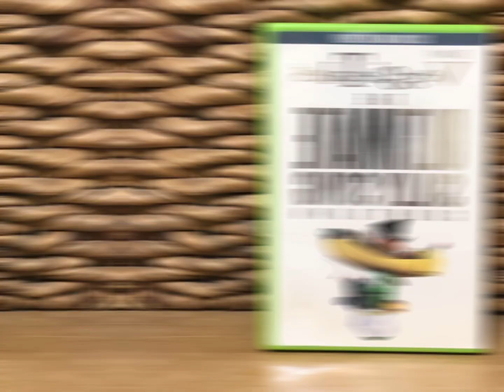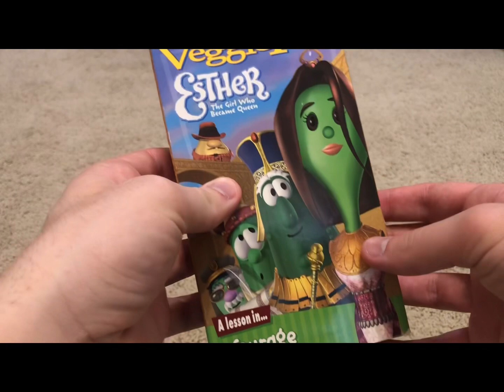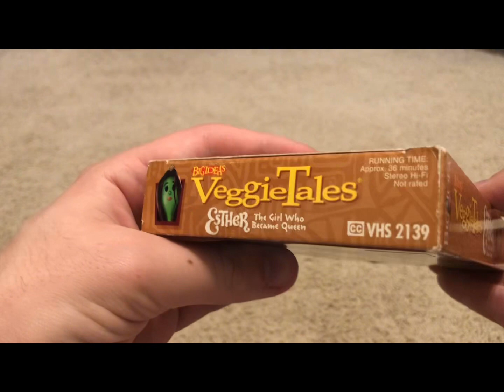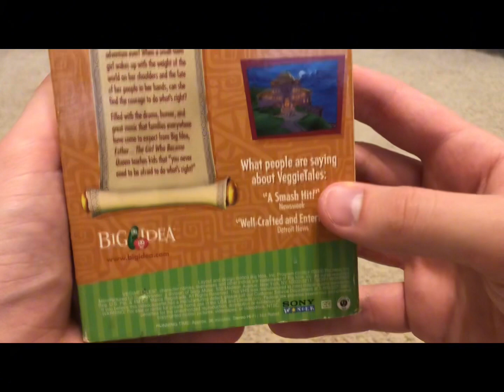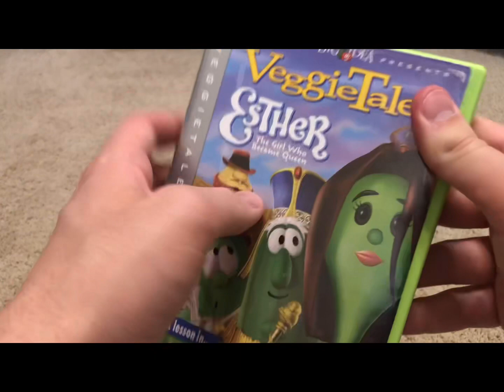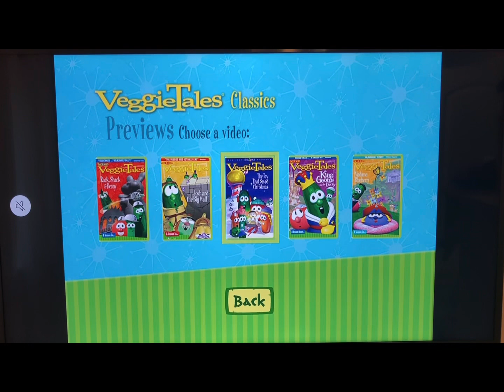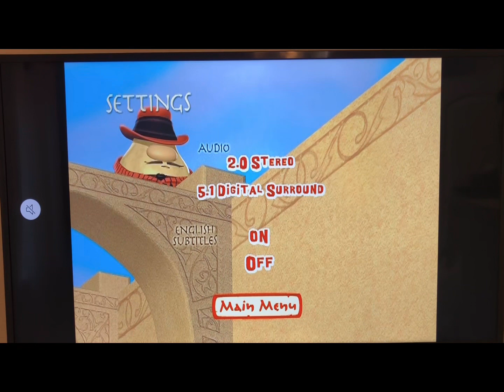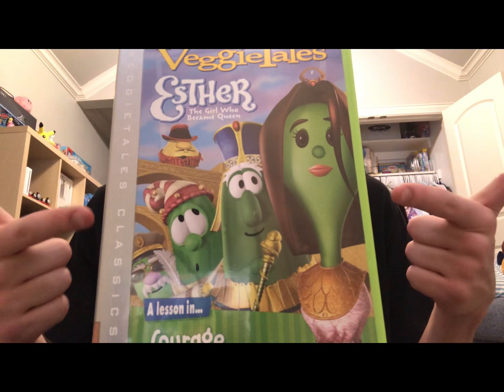Veggietales Home Media Reviews Episode 14-Esther the girl who became queen